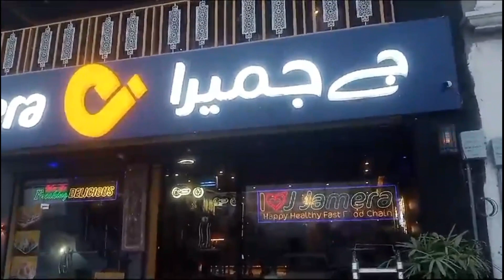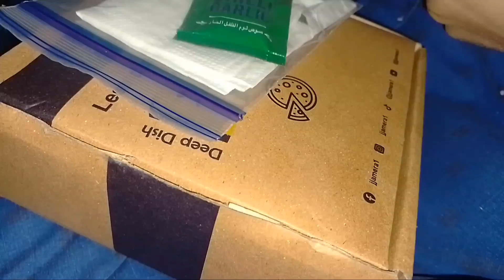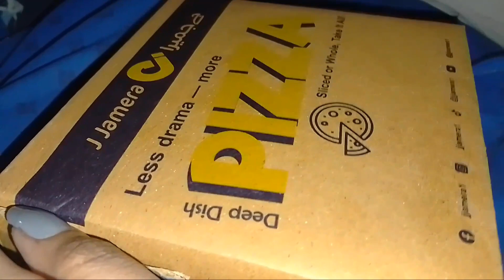Deep Dish Pizza 🍕J.Jamera Bahria Town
Chicago-style pizza usually refers to deep-dish pizza, which is a thick pizza baked in a pan and layered with cheese, fillings like meat and vegetables, and sauce–in that order. The crust is usually two to three inches tall and gets slightly fried due to the oil in the pan.
The most unique and recognizable element of Chicago pizza, deep-dish crust is at least an inch deep, allowing room for extra sauce and toppings. With its even higher crust, stuffed pizza resembles a pot pie or casserole dish more than a New York-style thin-crust pie